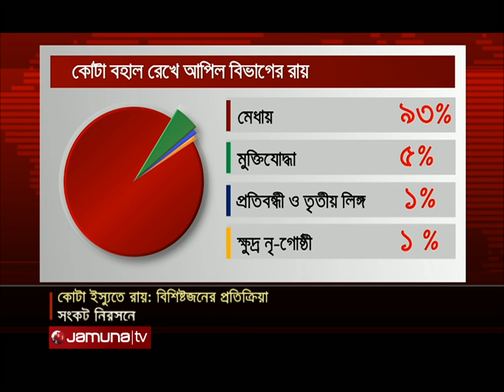কোটা সংস্কারে আপিল বিভাগের রায় যৌক্তিক বিশিষ্টজন । Quota Verdict Analysis । Jamuna TV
Address:
Bangladesh.